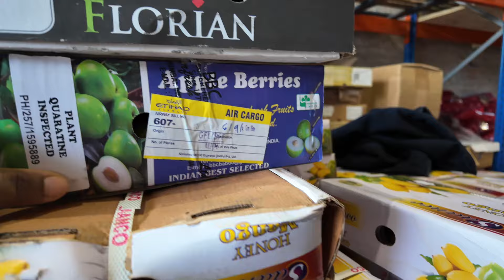THE CHEAPEST FOOD WHOLESALES MARKET IN MANCHESTER.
Keep watching other videos that will spark your interest.